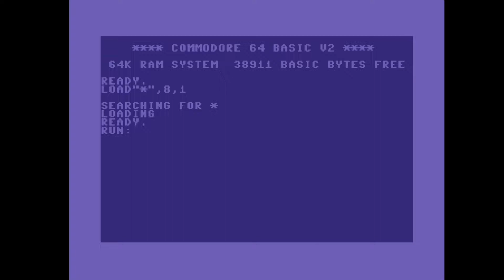C64 Crack Intro: 1987 NOF Networks Intro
Airwolf/F4CG